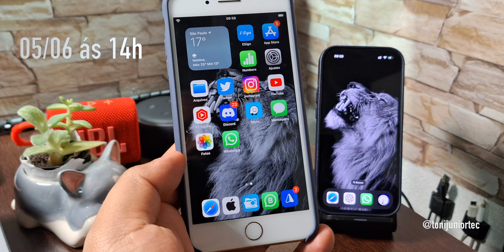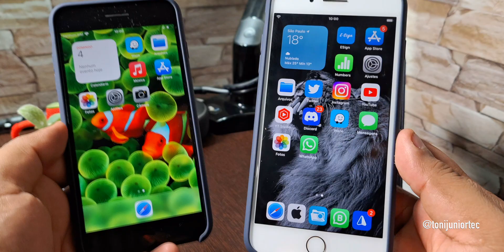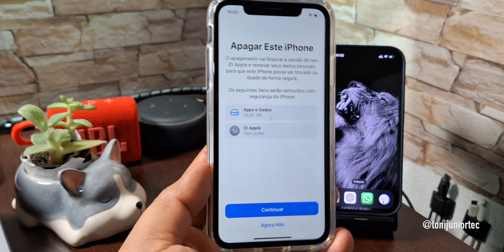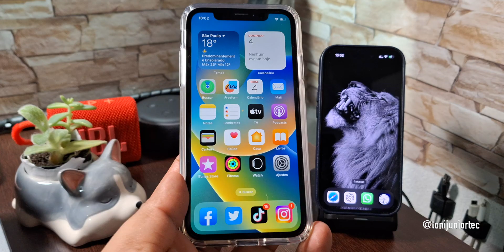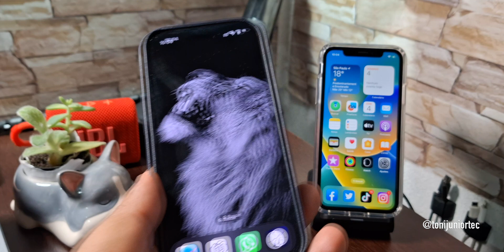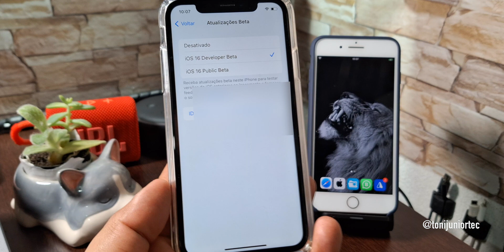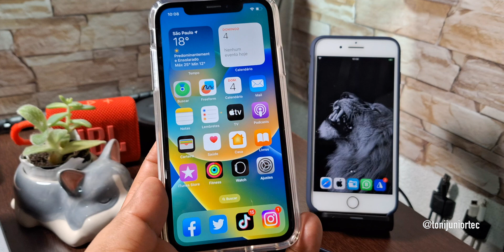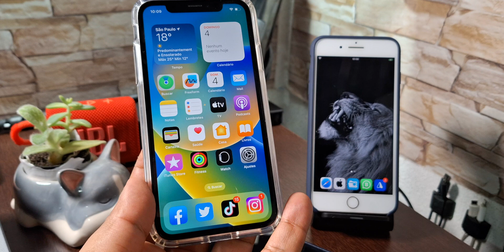COMO INSTALAR O iOS 17 | DICAS E SUGESTÕES PARA UMA BOA ATUALIZAÇÃO